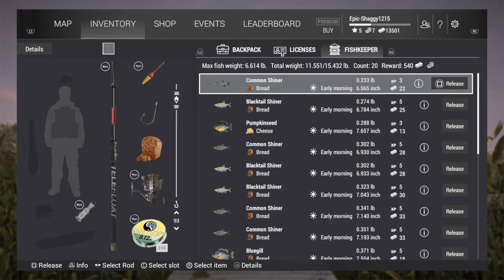Fishing Plant (Ep. 3)- Back in Catfish Heaven!